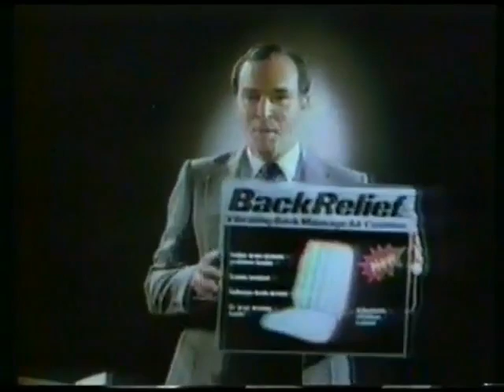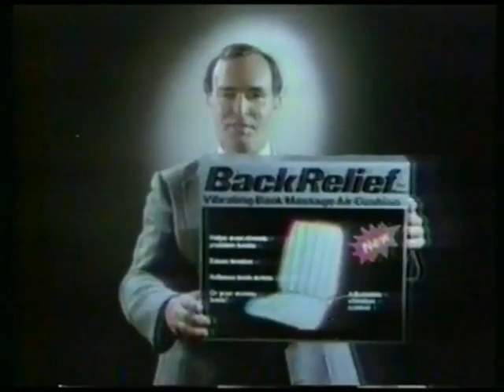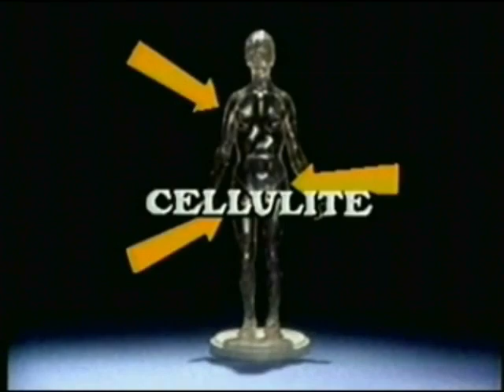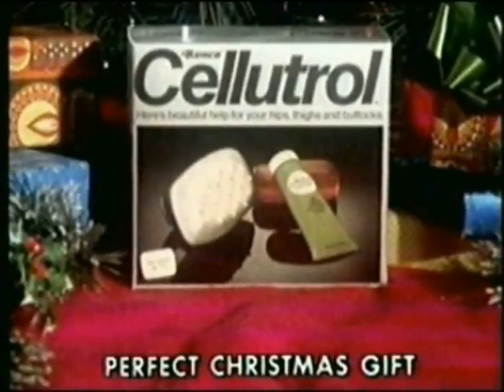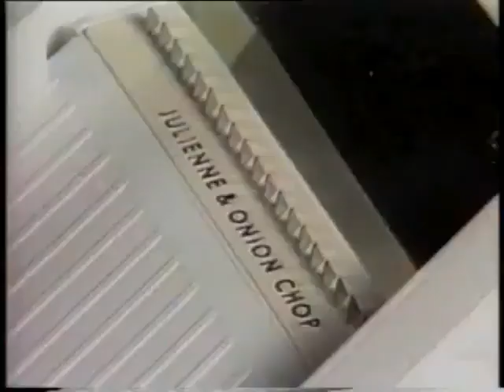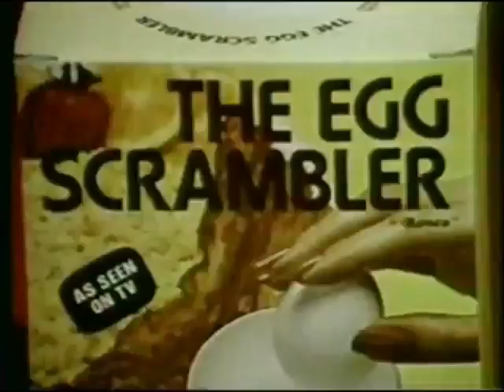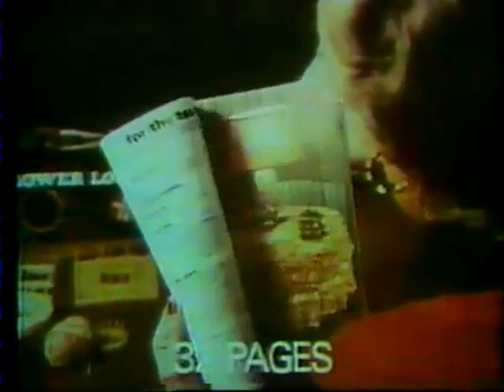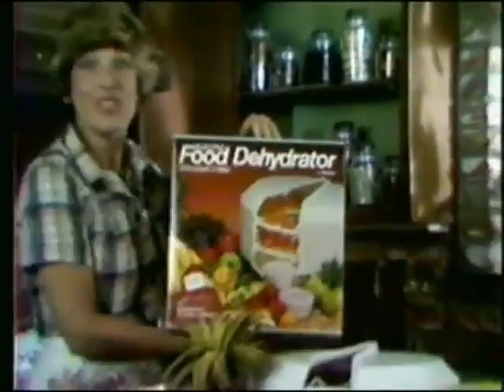Ronco & Popeil Commercials pt. 1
Here is part one of all of the classic Ronco & Popeil commercials from the 70s and early 80s that I have collected.

Auto Cup (1977)
Back Relief (1981)
Battery Tester (1980)
Bottle & Jar Cutter (1972)
Buttoneer (1974)
Buttoneer 2 (1978)
Caviar Bait Kit (1977)
Cellutrol (1980) How many men got slapped on Christmas morning after giving their wives/girlfriends this as a gift?
Cookie Machine (1976)
Dial-O-Matic Mark IV (1974) 3 slightly different commercials
Egg Scrambler (1978) 30 second and 60 second versions
Flower Looms (1971)
Food Dehydrator (1979)